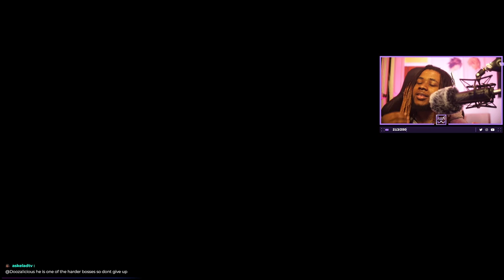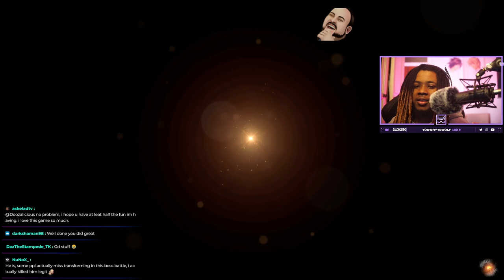This Game is KICKING MY A**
00:00 Intro
01:49 Character Creation
08:20 Gameplay Starts
20:40 Zhang Liang Boss Fight